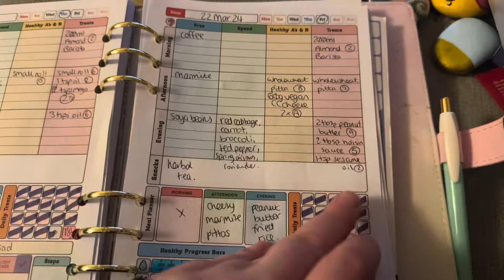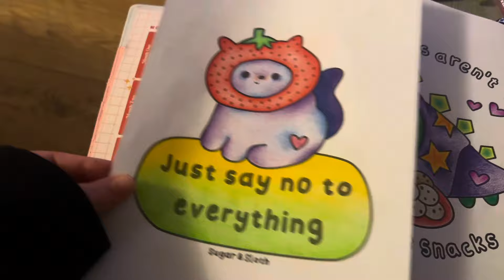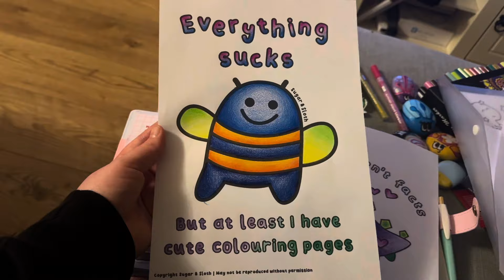What I ate today as a vegan on Slimming World - 23/3/24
Here’s what I ate today 23 March 2024 as a vegan doing my best to follow the slimmingworld plan.

Daily syns used: 16 / 25

Please note that due to my current (very large) size I get 25 syns a day.

I don’t claim to be perfect or 100% on plan all the time, but I do my best and I hope that shows!

If you’re doing veganuary then I hope this video shows how easy and accessible it is to eat vegan 💚

Please feel free to join in down in the comments section, we have a lovely little community here and everyone is welcome!